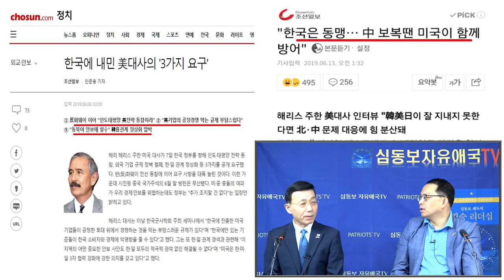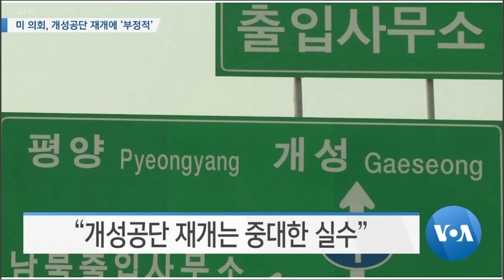다 망했다! 김정은, 문재인, 시진핑 [심동보 제독의 실전 이야기 - 50회][심동보자유애국TV] (2019.6.12)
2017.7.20 나남출판사 발행 (주문: 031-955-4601)